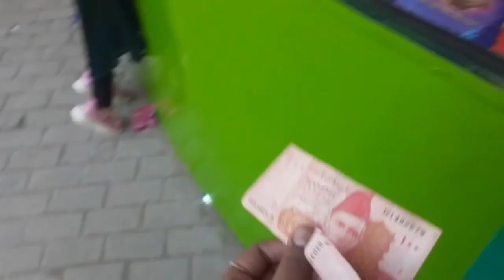sindhi culture day celebration in college| gajry kis ny pehnye? 😱| itna acha tablo sb surprised ho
is video mai mai ap ky sath share kr rhi hu Sindhi culture day festival jo hamary clg ma hua umeed hai ap ko pasnd aya ho ga like krn subscribe krn comments krn share krn .